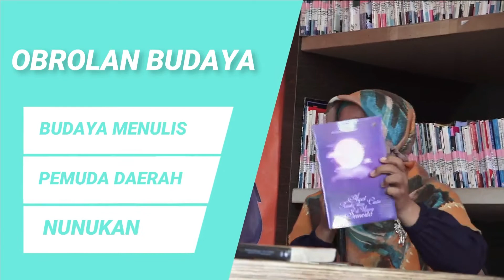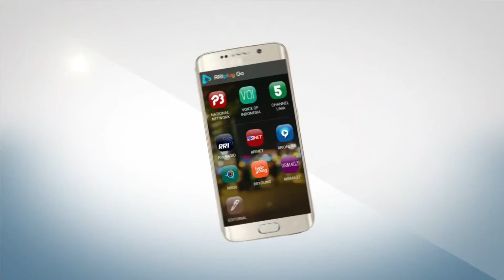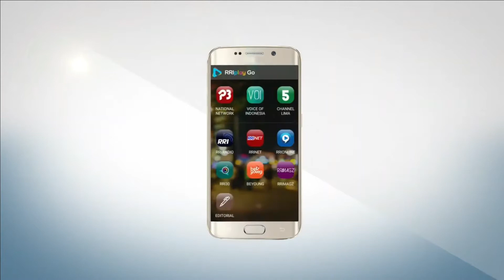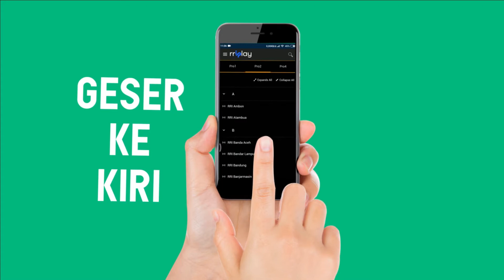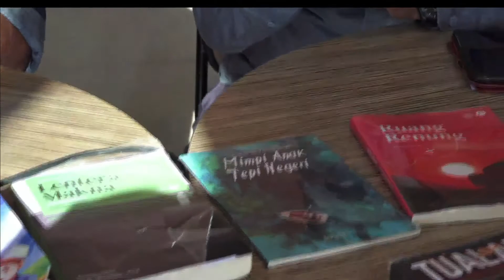OBROLAN BUDAYA "BUDAYA MENULIS PEMUDA NUNUKAN"